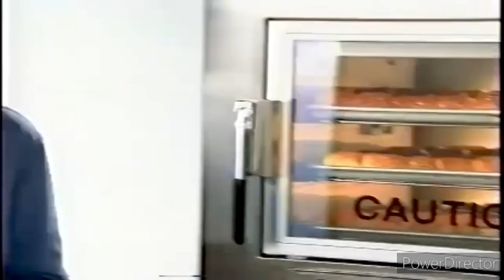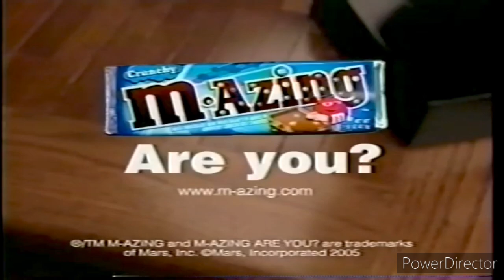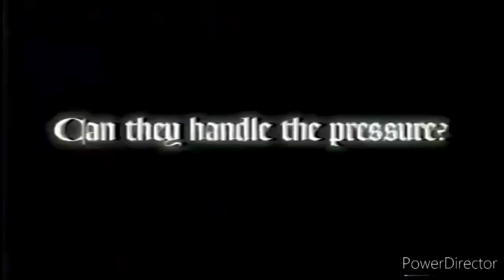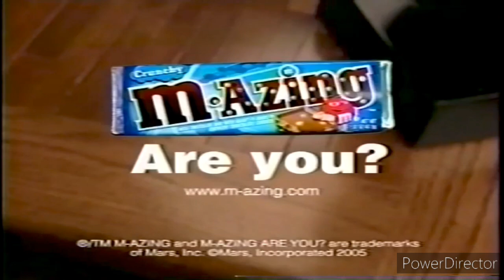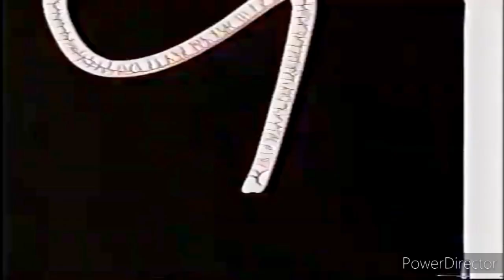Spike TV Commercials May 22, 2005 Part 2